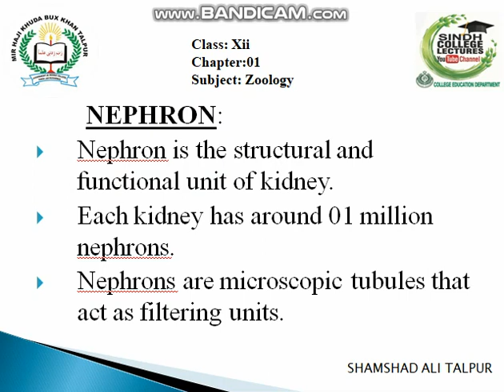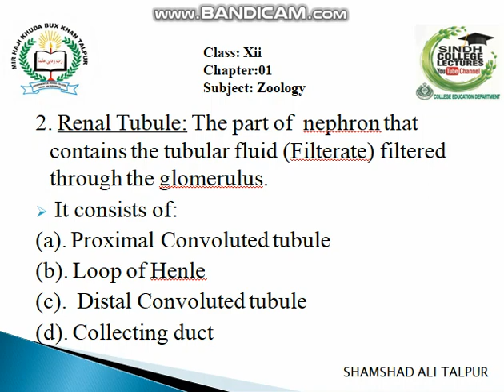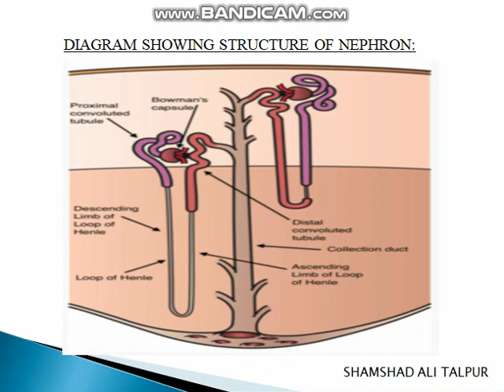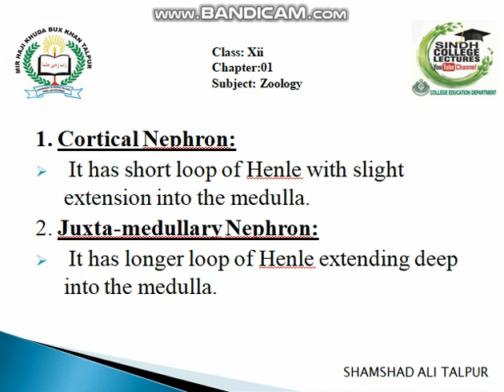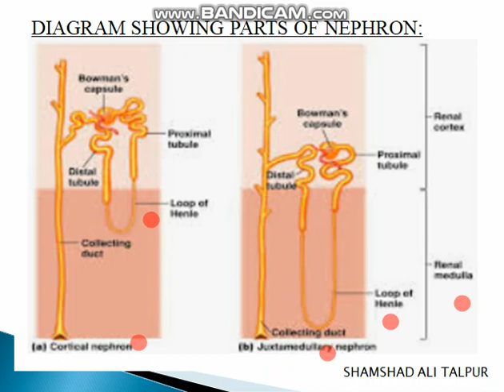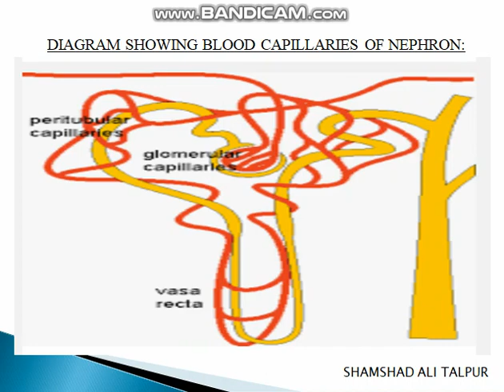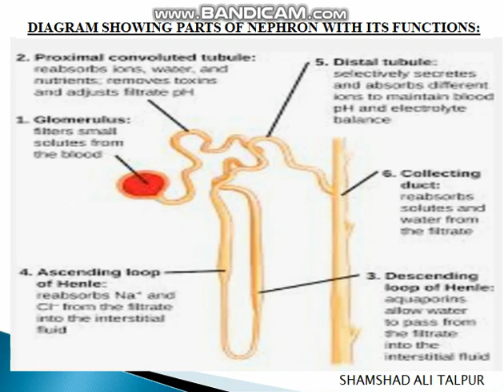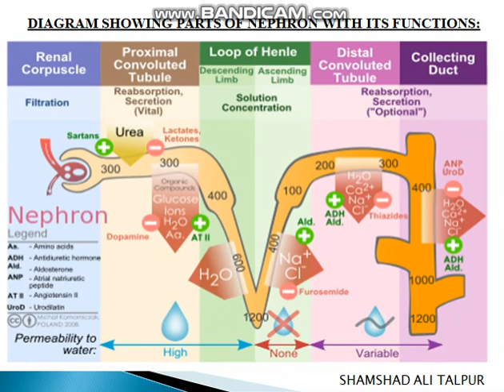XII Zoology Ch#01 Lecture#01 (The Nephron ) by Shamshad Ali Talpur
Class : XII
Subject: Zoology
Chapter: 01
Topic: The Nephron
By :Shamshad Ali Talpur, MHK Govt. Boys Degree college, Tando Jan Muhammad,  District Mirpurkhas. Sindh.